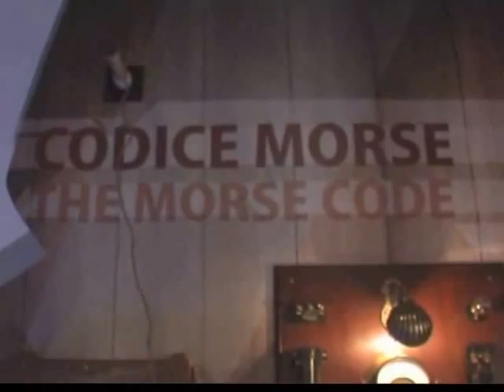Antologia di una coppia perfetta, parte 2: Bob, Pepe e Guglielmo Marconi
Con il mio amico Bob Messini e mia figlia Penelope girai un video di prova per una serie di servizi per la Regione Emilia-Romagna. Mi resi subito conto che i due erano affiatati come non mai. I video diventarono un filone a sé, una serie nella serie. Nessuna delle dinamiche tra di loro è frutto di regia o di miei suggerimenti.